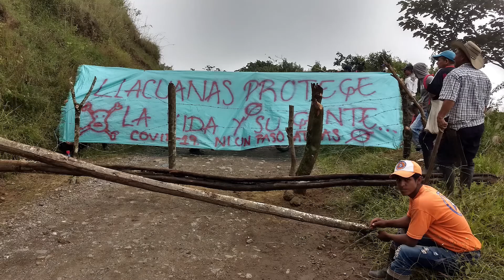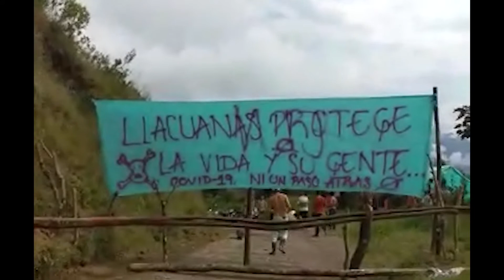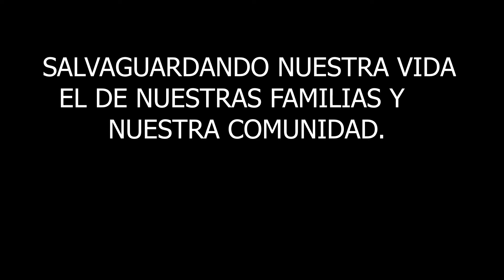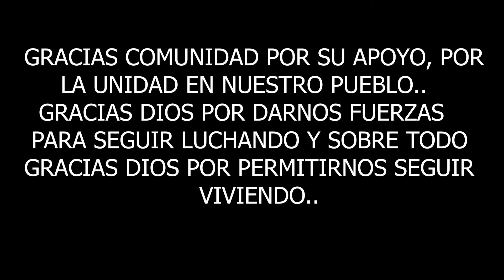RECUERDOS ORGANIZACION CORREGIMIENTO DE LLACUANAS COMITE COVID-19